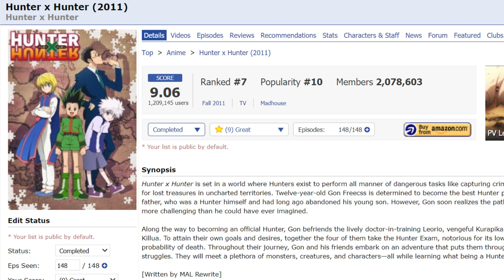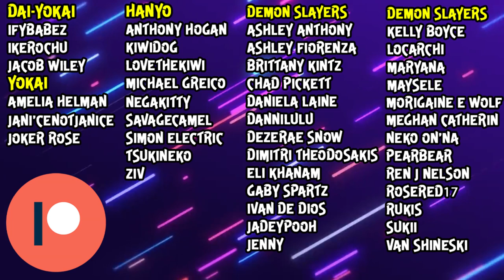How to Build Anime Through Arcs - Hunter X Hunter, One Piece, JoJo's Bizarre Adventure!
Today we are talking about How To Build Anime Through Arcs ! I hope you all enjoyed,